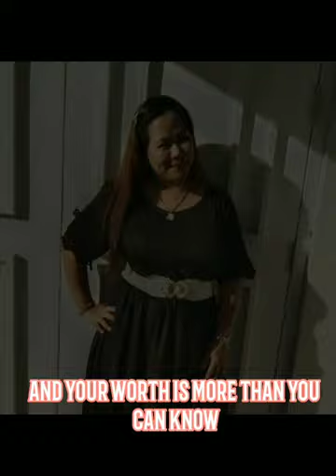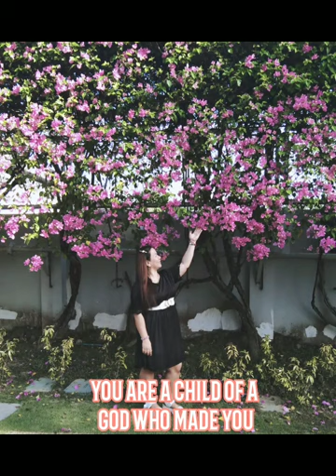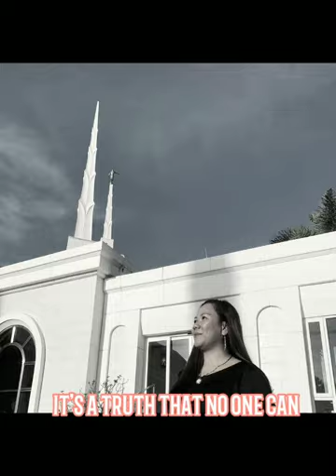PHOTO SHOOT SA WHITE PLAINS | 02 | 25 | 2023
Making memories from this beautiful place - Manila Philippines Temple
Sana maprocess na lahat ng dapat maprocess para maseal ako sa totoong eternity pakners ko!